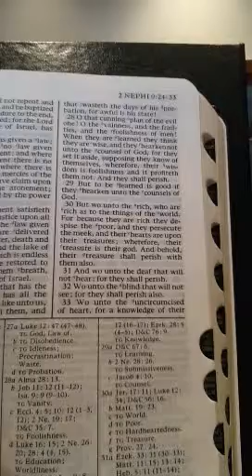2 Nephi 9:28-29 "Learning is good if we follow God's counsel" Scripture Melody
Scripture Melodies are LDS seminary Scripture Mastery verses sung to original melodies.  The melodies make memorizing easier and longer lasting. The scripture verse is displayed in the video.